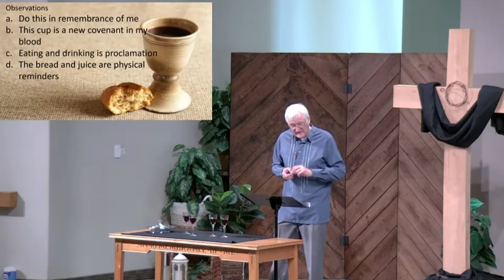Good Friday 2022